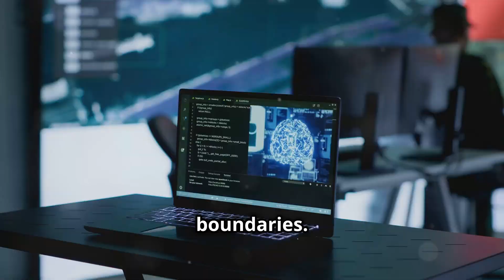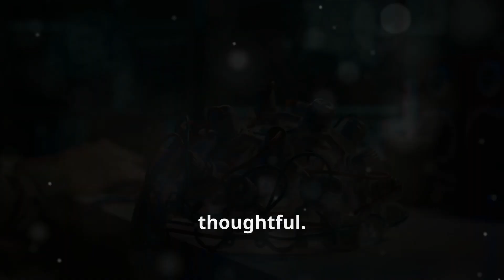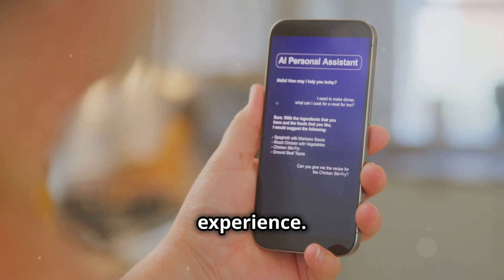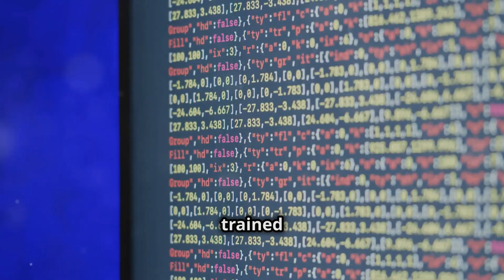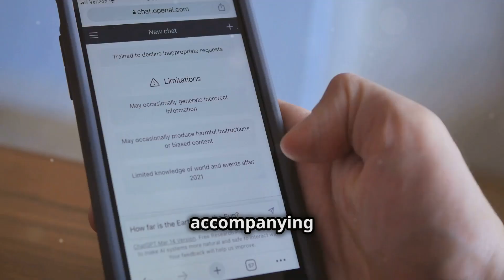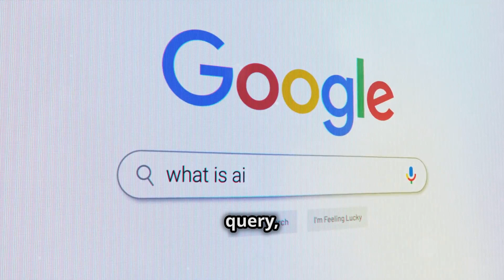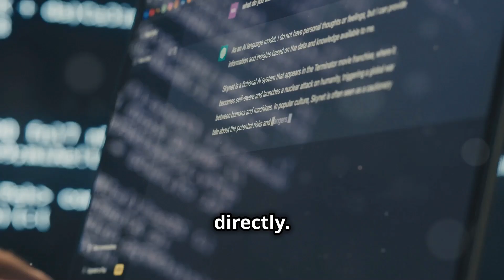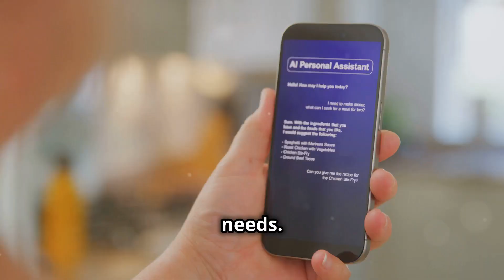Everything You Need to Know About OpenAI o1 and Its Features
Explore the groundbreaking features of OpenAI's latest o1 model series! In this video, we break down how o1 revolutionizes AI with more thoughtful, context-aware responses. Discover key advancements like GPT-4, GPT-4o mini, and DALL·E 3, which are reshaping industries from content creation to customer service. We’ll explain the new capabilities, what sets o1 apart from previous models, and how it enhances accuracy and depth in AI interactions. Whether you're an AI enthusiast or tech professional, learn how OpenAI o1 is setting the new standard for intelligent systems.

Timestamps:
0:00 Introduction
0:45 What is OpenAI o1?
2:30 Key Features of GPT-4
4:15 Exploring GPT-4o Mini
6:00 DALL·E 3 Overview
7:45 Why o1 Matters for AI Future

Don’t miss out on the latest in AI innovation—watch now and get all the insights on how OpenAI o1 will shape the future of technology!